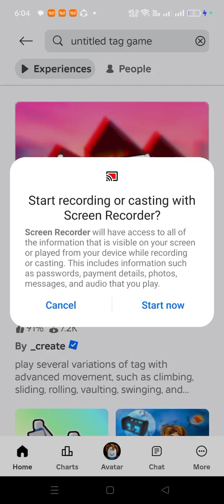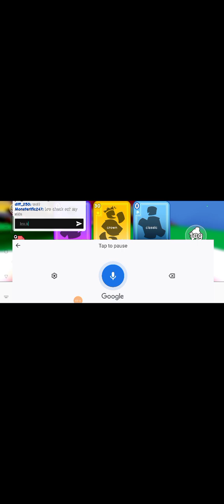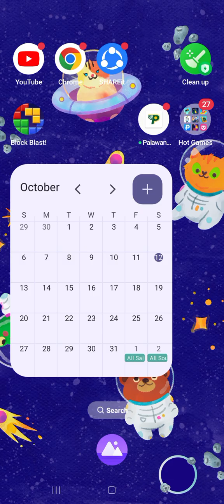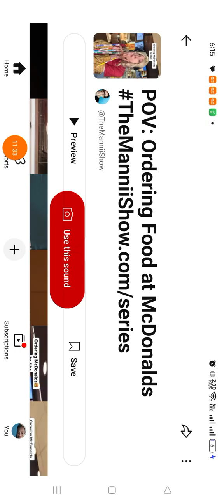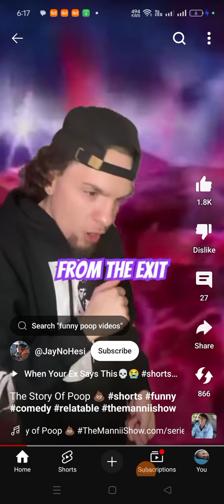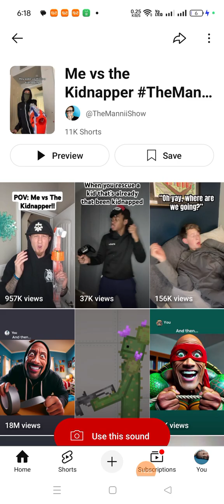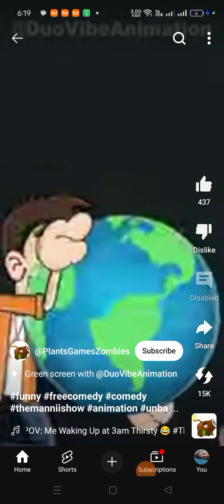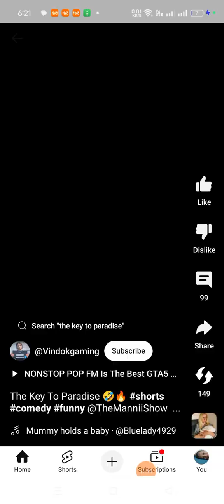October 12, 2024